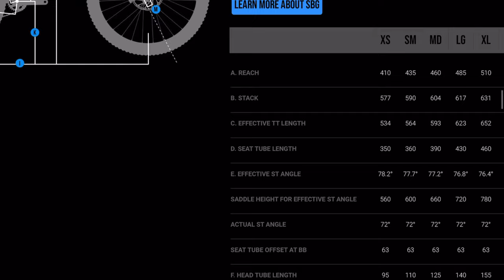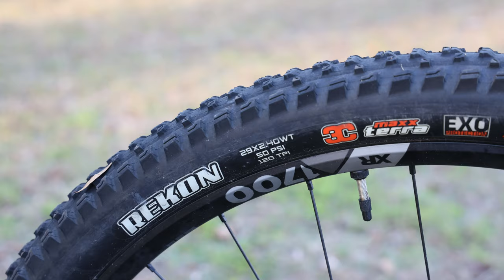Difference Between a Trail Bike and Cross Country Bike (in 5 minutes!)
This video will explain the main difference between a trail mountain bike and a cross country mountain bike in less than 5 minutes.